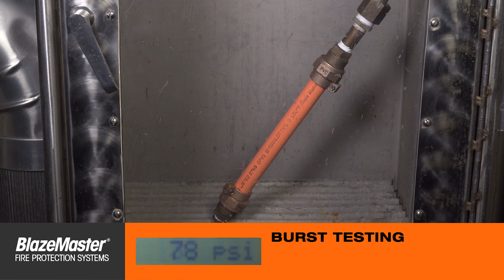Harvested BlazeMaster CPVC Exceeds Requirements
BlazeMaster Fire Protection Systems that were under pressure for 29 years not only met the ASTM standard for 1,000 PSI, but tested 60% above the requirement before failure.